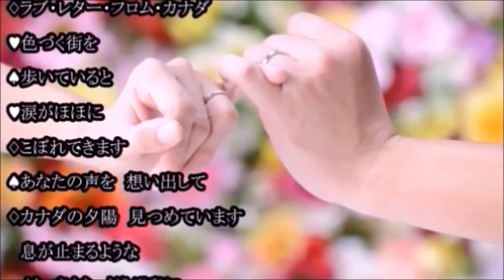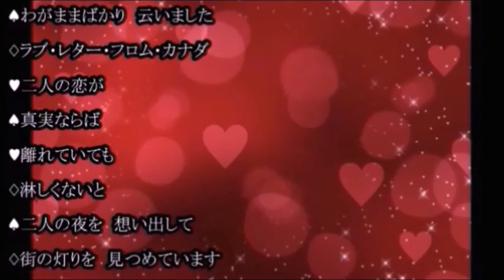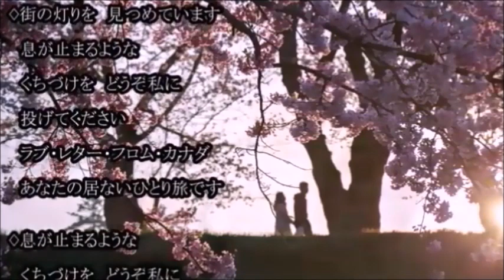カナダからの手紙 cover ko za!さん＆輩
ko za!さんの女性パートにご一緒しました
ありがとう